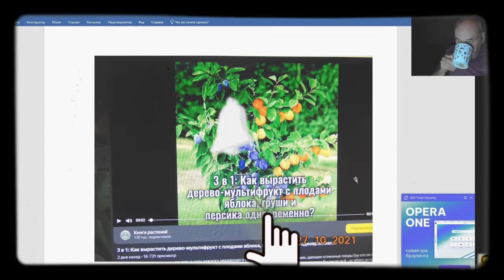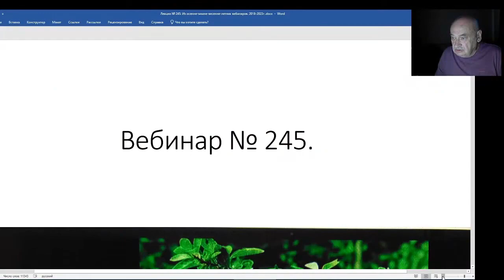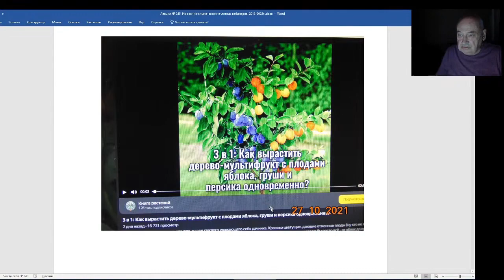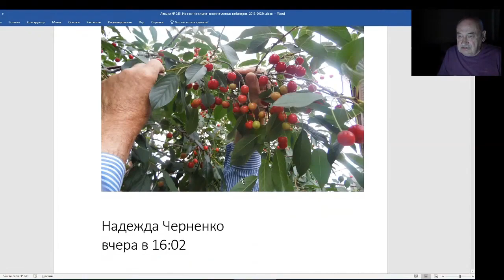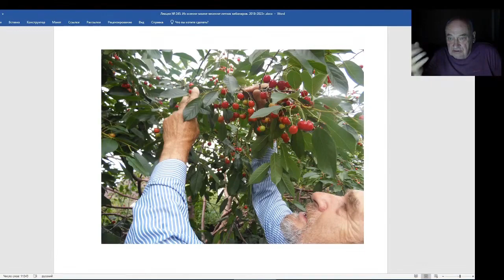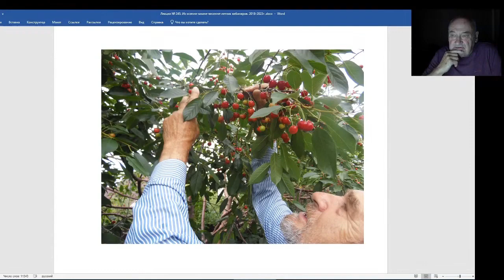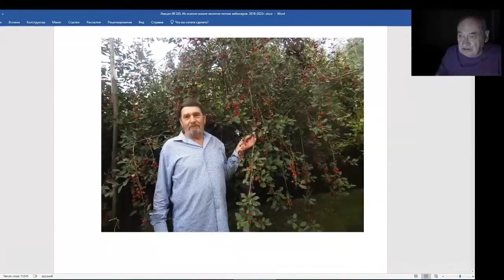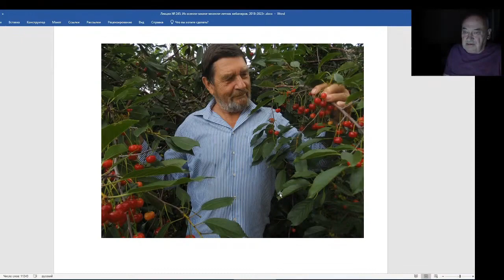Железов Валерий. Вебинар 245. ч. 1. Дурдом и реальность.